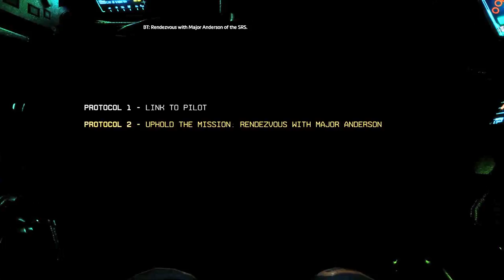Let's Play: Titanfall 2 | Ep.1 Cloak is Best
Continuing my next Let's Play video with Titanfall 2. I owe a lot to Respawn and Titanfall 2, so i thought why not jump back into the campaign. I hope you all enjoy.